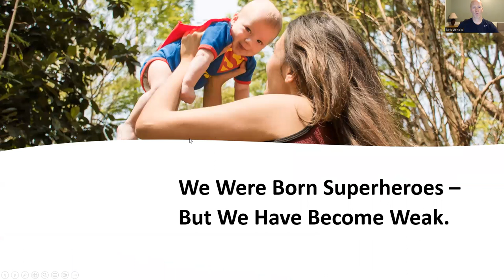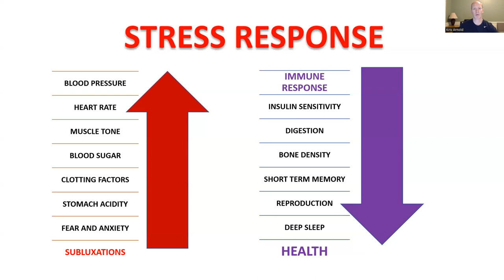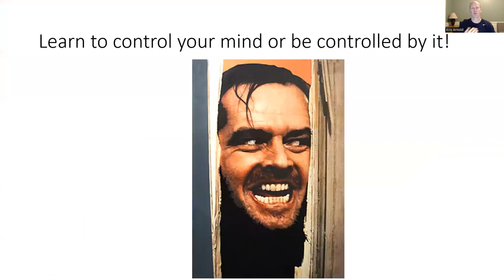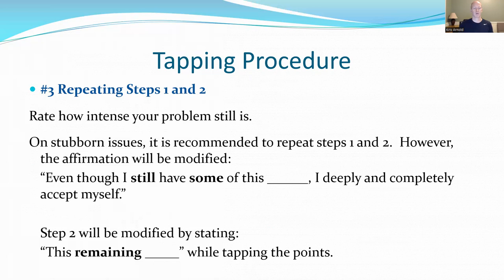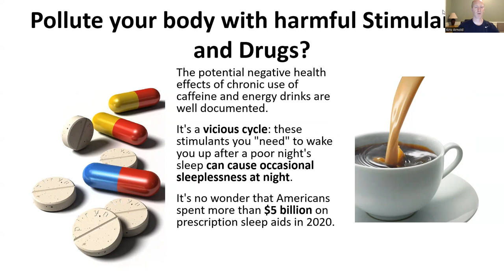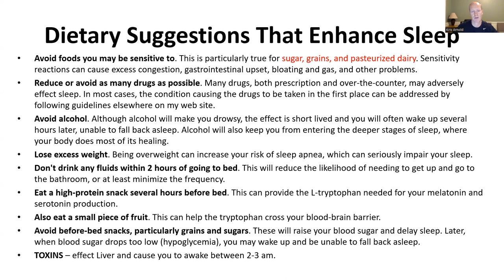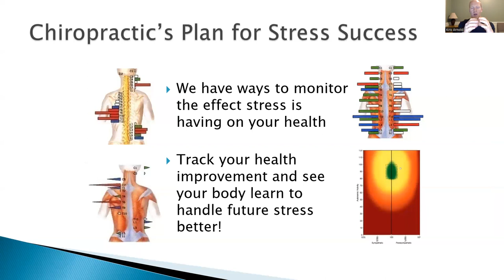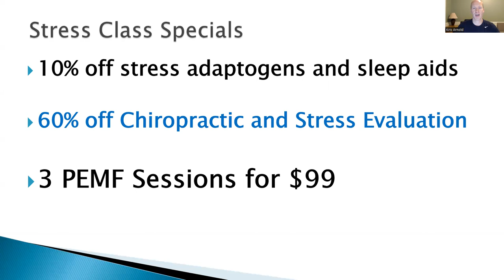Becoming a Super Hero of Stress and Sleep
Learn how stress effects your health, why it is THE cause of all major health symptoms and effective strategies to deal and adapt to stress better.